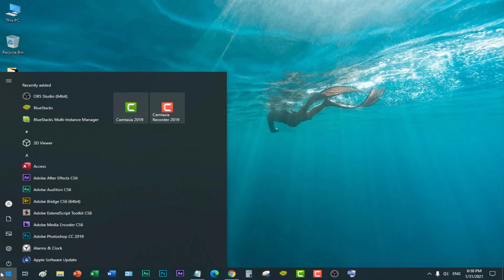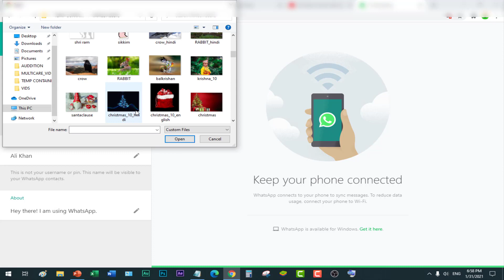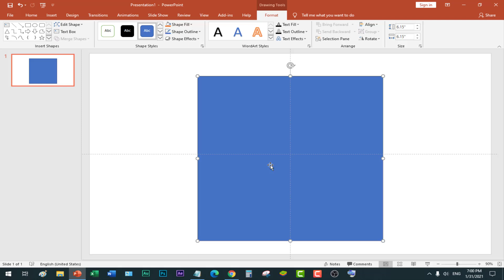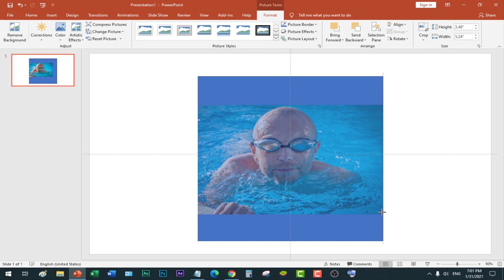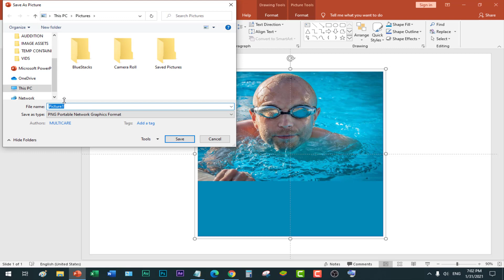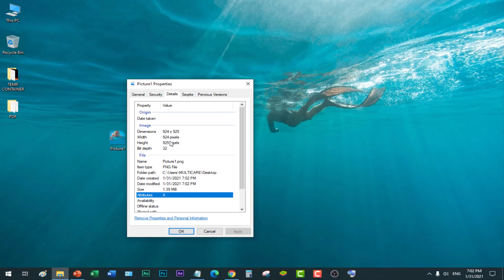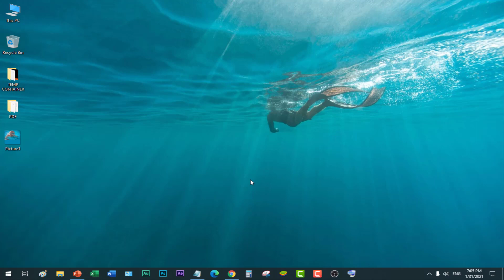How to set full DP on WhatsApp | WhatsApp full DP kaise lagaye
Hello friends,
Today in this video we will see How to set full DP on WhatsApp. This video is also helpful for Hindi queries like "WhatsApp full DP Kaise lagaye".